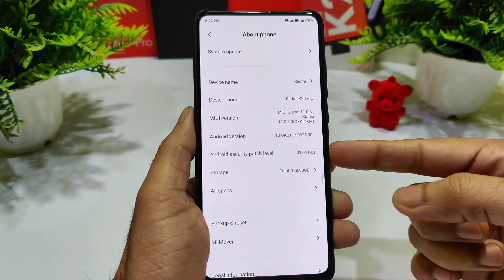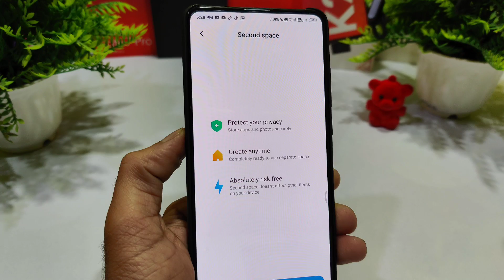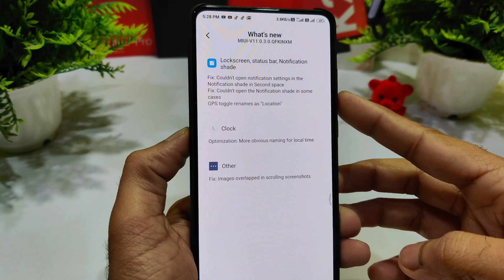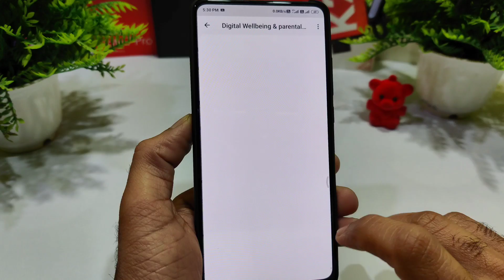Redmi K20 Pro got MIUI 11.0.3 Global Stable update - What's New!!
✅Download link
OTA -MIUI 11.0.1 to MIUI 11.0.3

🔥Flashing video

Miui 11,
Miui 11.0.3,
Miui Update,
Updates,
11 update,
Miui 11 ota update,
Ota miui 11 update,
Ota Update,